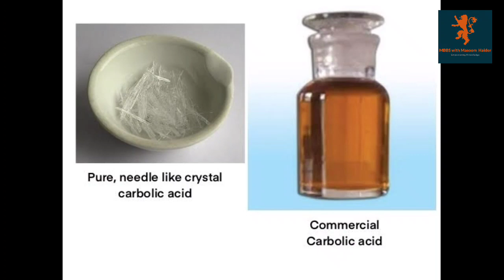carbolic acid poadcast|| toxicology || forensic medicine